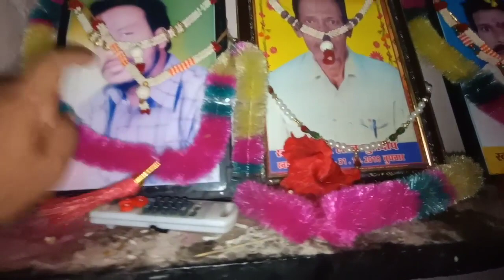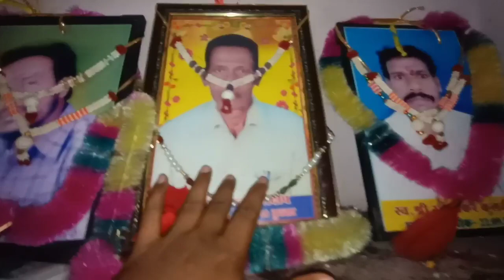प्रकृति के बीच Aisa मंदिर और झरना dekhte Hi Man शांत || Nani Ka Tabiyat Kharab Ho Gaya.